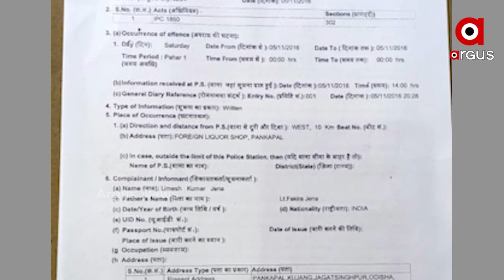ଏବେ ବି ରହସ୍ୟ ଘେରରେ ଉଲ୍ଲାସ ଜେନା ମୃତ୍ୟୁ ମାମଲା....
ଏବେ ବି ରହସ୍ୟ ଘେରରେ ଉଲ୍ଲାସ ଜେନା ମୃତ୍ୟୁ ମାମଲା  । ତେବେ କ୍ରାଇମବ୍ରାଞ୍ଚର ତଦନ୍ତ ଉପରେ ଭରସା କରିପାରୁନି ପରିବାର  । ମାମଲାର ତଦନ୍ତ ସିବିଆଇ କରୁ  । ସେପଟେ ପୂର୍ବତନ ମନ୍ତ୍ରୀ ଦାମୋଦର ରାଉତରାୟ ଓ ପୁଅ ସମ୍ବିତ ରାଉତରାୟଙ୍କ ଉପରେ ବଡ଼ ଅଭିଯୋଗ ଆଣିଛନ୍ତି ପରିବାର...